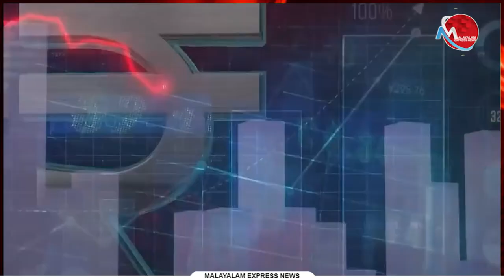'പതഞ്ജലിയും കുടുംബശ്രീയും' ടി എം തോമസ് ഐസക് പൊളിച്ചടുക്കി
Tag-Generator-Youtube-malayalam news-global